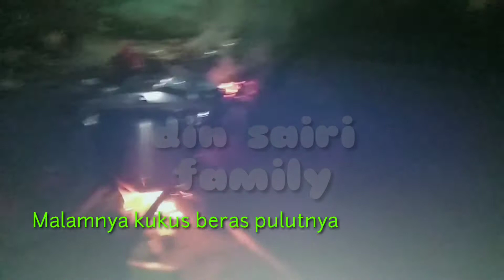warisan budaya leluhur yang masih di pertahankan